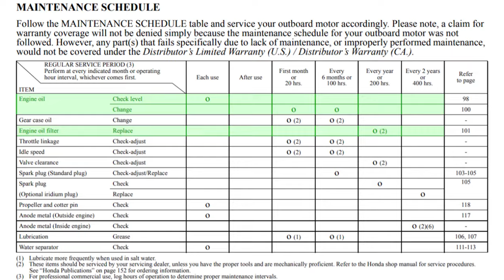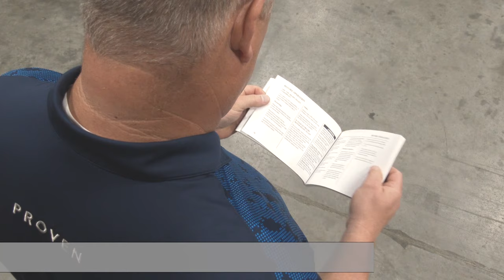Honda Marine DIY Engine Oil Change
Learn how to safely and properly change the engine oil on your Honda Marine outboard engine.